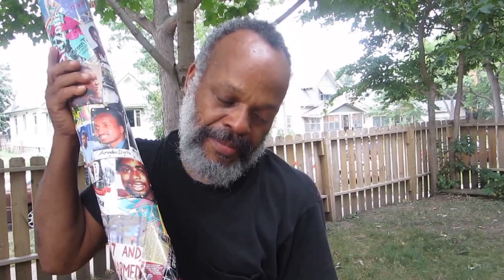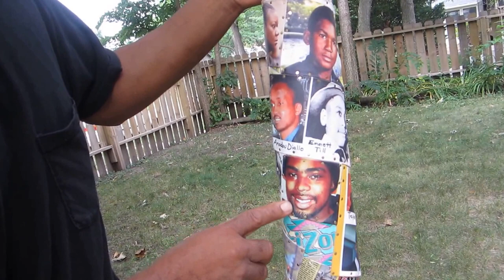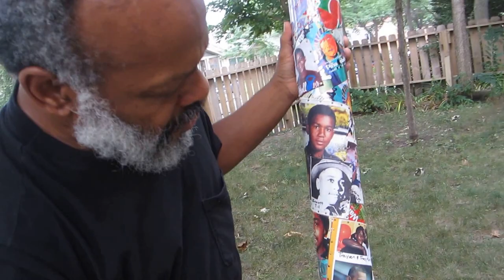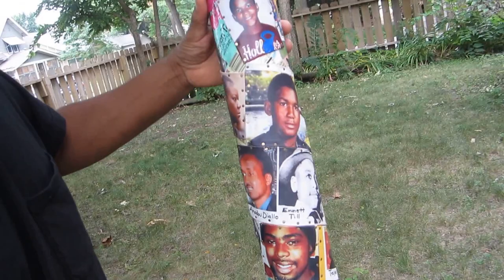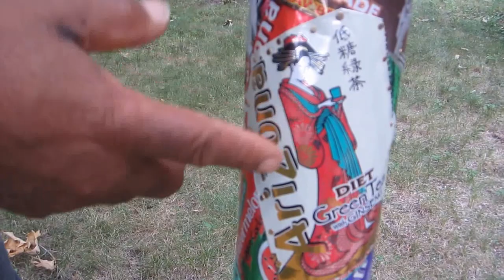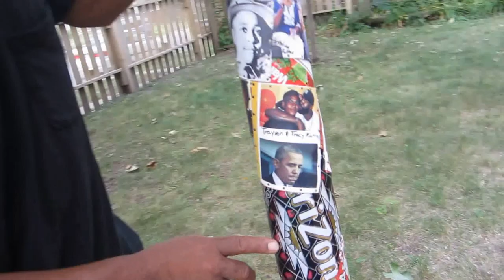"Mana Lapho" (Stand Your Ground) a Tribute to Trayvon Martin by Douglas R. Ewart.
Dear Debra,
 Please feel free to post the item you made. The Piece is called "Mana Lapho" (Stand Your Ground) a Tribute to Trayvon Martin by Douglas R. Ewart. Please place the aforementioned information in your document/video and credit your self for documenting it. Let me know when you post it. Thanks for your kind words and support! Peace! Douglas R. Ewart